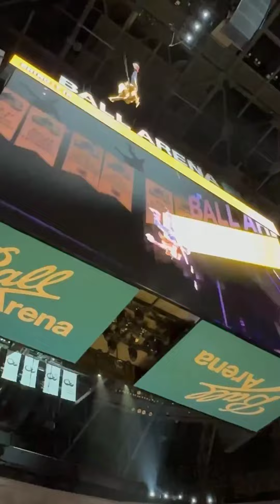Ciara and Russell Wilson were in the arena for Game 5 of the NBA Finals to watch Denver Nuggets win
Ciara and RussellWilson were in the arena for Game 5 of the NBAFinals to watch Denver Nuggets win over the Miami Heat